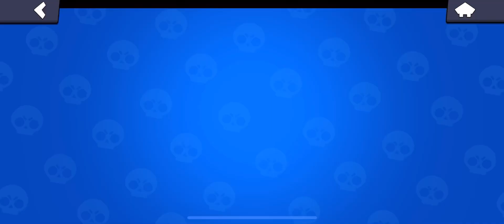Helping @lilkyriebs6568 get Rank 30 Sandy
I helped LilKyrieBS get his Sandy rank 30.